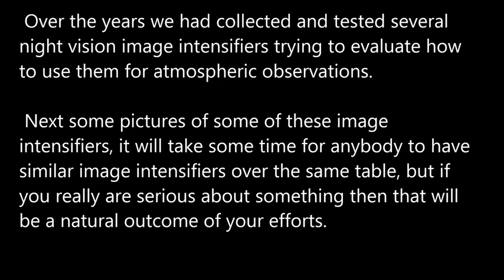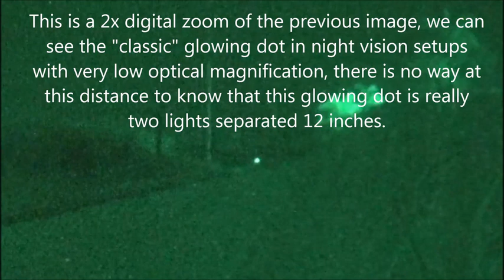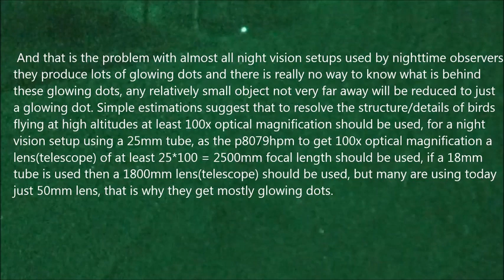Night Vision Image Intensifiers.